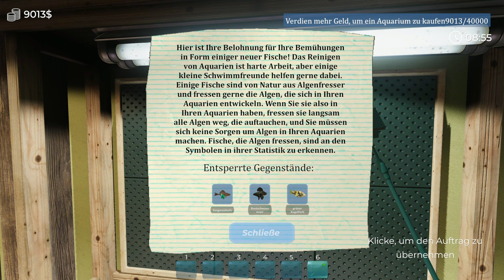Aquarist #09 - Welse freischalten & Geld verdienen [Lets Play] [Deutsch]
"Entwerfe und verwalte atemberaubende Aquarien und kultiviere eine vielfältige Vielfalt an Meereslebewesen. Erfahre mehr über Unterwasserlebewesen und ihr Verhalten und übernehme Verantwortung für ihr Leben. Kontrolliere die Temperatur und die Ernährung, um eine geeignete Umgebung zu schaffen. Wirst du zum ultimativen Aquarianer aufsteigen?"

Technische Details:
Aufnahmetool: GeForce Experience
Bearbeitungsprogramm: Wondershare Filmora 9
Mikrofon: Auna MIC-900B USB Kondensator Mikrofon für Studio-Aufnahmen
Gaming PC Details: Intel Core i9, NVIDIA Geforce RTX 3080, 16GB RAM

Release: 29. März 2024
Entwickler: FreeMind S.A.
Publisher: PlayWay S.A., FreeMind S.A.
Genre: Aquariumsimulator
Entwickelt für: PC
FSK: 0